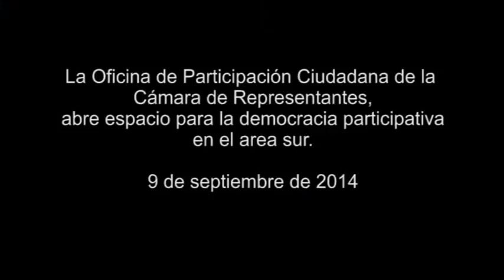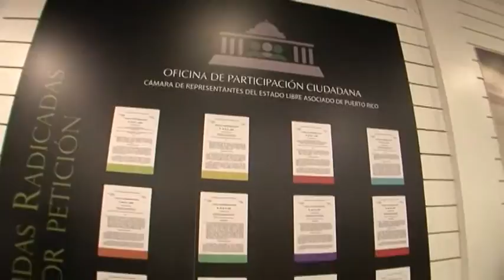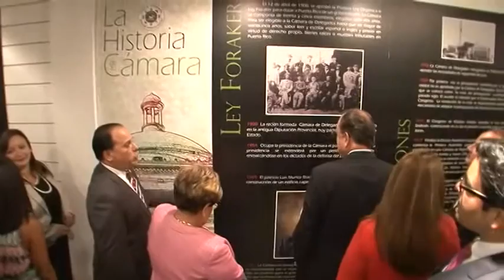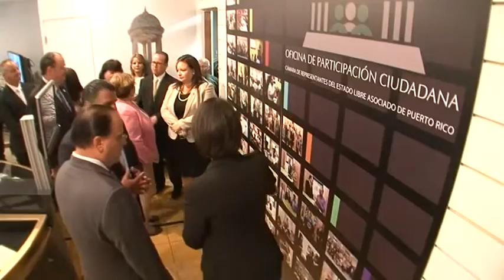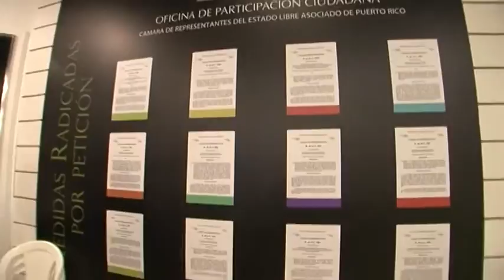Inauguración Oficina de Participación Ciudadana en Plaza del Caribe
Con el propósito de facilitar la integración efectiva de los ciudadanos a los procesos legislativos, la Oficina de Participación Ciudadana de la Cámara de Representantes (OPCCR) estará en el primer nivel del centro comercial Plaza del Caribe en Ponce.

El presidente de la Cámara de Representantes, Jaime R. Perelló Borrás; junto al presidente de las Empresas Fonalledas, Jaime Fonalledas; los representantes Lydia Méndez Silva, Sonia Pacheco Irigoyen, Victor Vasallo Anadón, Nelson Torres Yordán y las alcaldesas María “Mayita” Meléndez de Ponce y Karilyn Bonilla de Salinas; participaron de la inauguración de la exposición “La Casa Grande de Nuestra Gente: Un Espacio para la Democracia Participativa”.